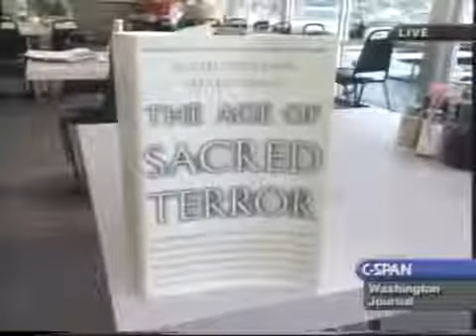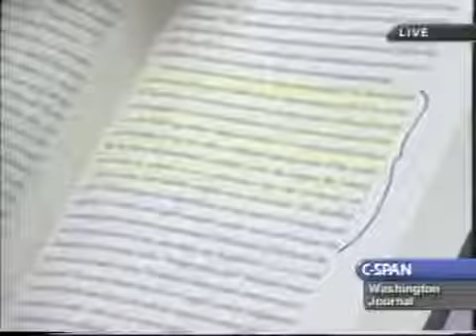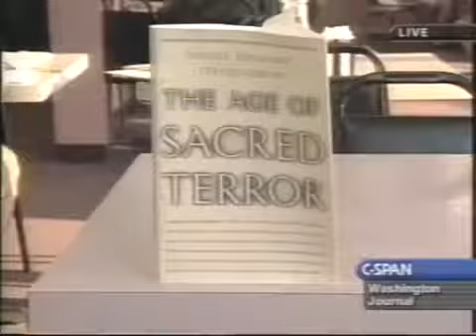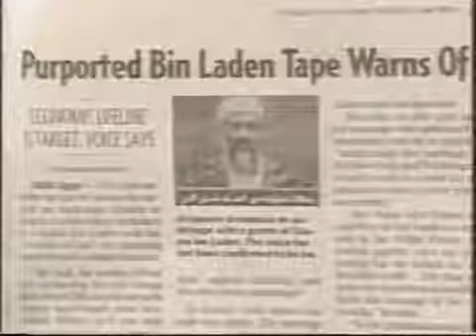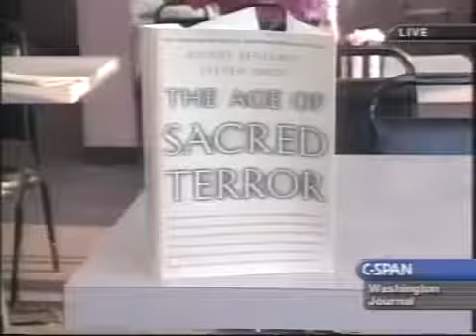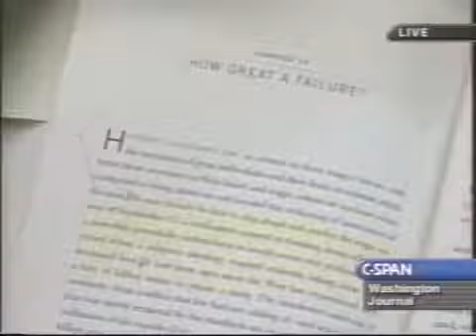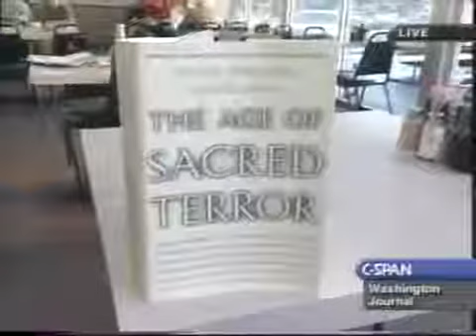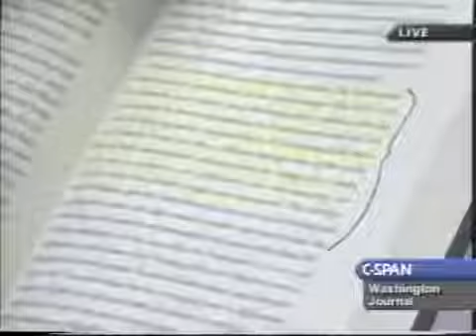Revelation DECODED - The Chronological Gospels - Season 2 Episode 1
It was on the Island of Patmos that Yochanan, the apostle John, spent his last days because he refused to keep his mouth shut concerning the teachings of .